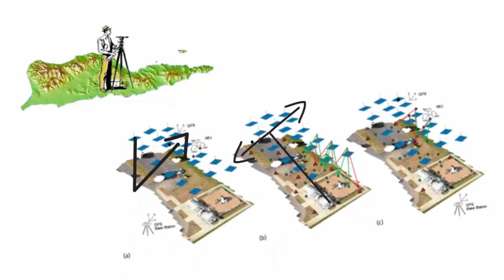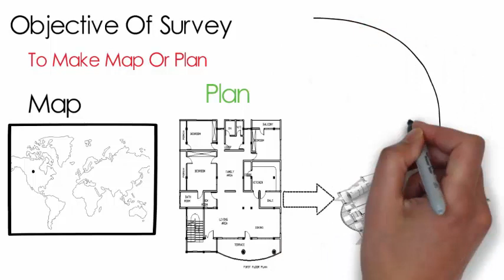What is Land Survey And Objective of Survey For Civil Engineers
Hey civil engineers in this video i have explained the survey objective of survey and why we do survey in civil engineering this short video explains all aspects of land surveying and you will learn alot from this video